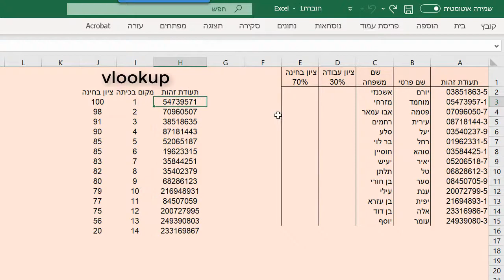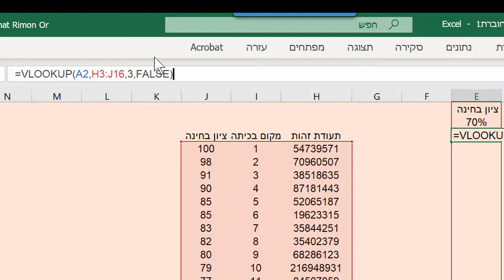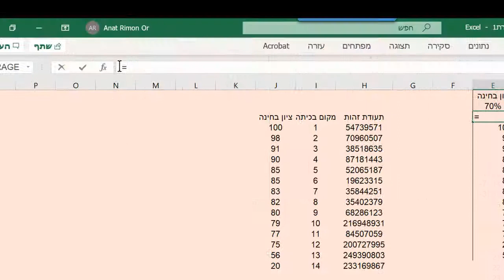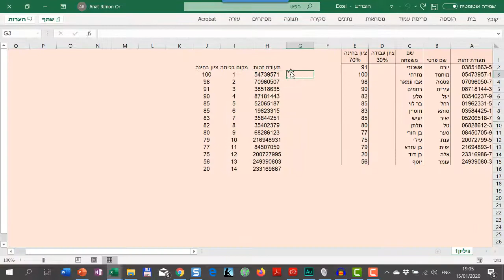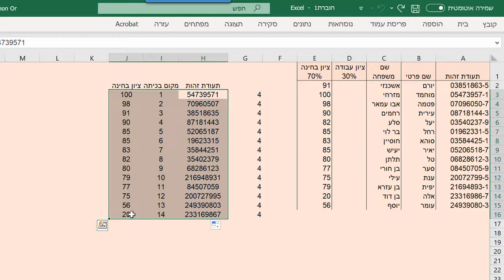הדרכה: הזנת ציונים